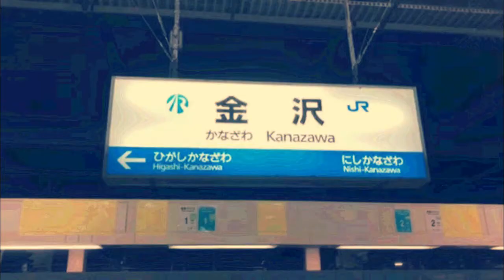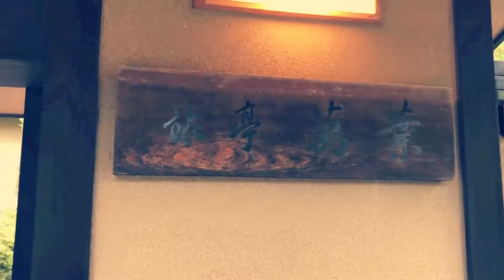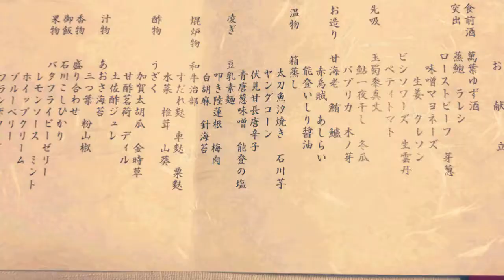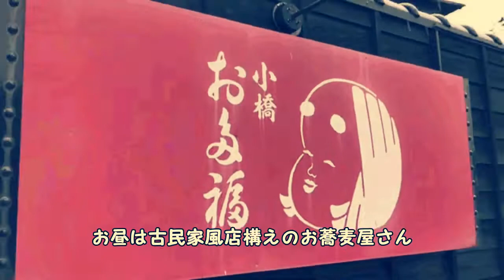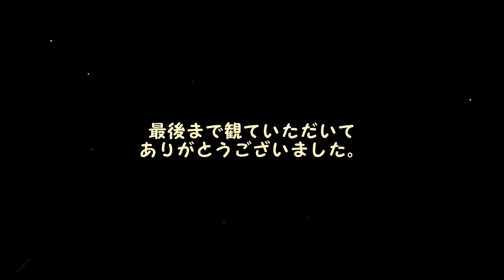1: 【アラフィフ主婦の旅vlog•SUB】石川県金沢市【辰口温泉】旅亭萬葉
47:1年のまとめを見て頂いたら、未公開のメゾネットの1回部分が見れます。
撮れてないと思ってた動画が見つかりました🙇‍♀️

石川県金沢市の辰口温泉【旅亭萬葉】への宿泊
翌日はお蕎麦を食べに。
宿について友達が冷房と暖房間違えて危うく殺されるところでした　笑笑

いつも友達と行く時は3〜5人の旅だけど、今回は2人。本当は3人だったのだが、1人まさかのお熱で、数日前には熱は下がっていたのだが、こう言う時期だから残念な結果に。で2人になった。
ちなみにパンをあげたお友達はまた違うお友達。今回は仕事の為不参加。
でもまぁなんだかんだとやっぱり愉快な仲間たち。
楽しかった。

全く初めて動画編集して楽しかった。動画と動画の切り替わりがまだよくわからず滑らかではない。一瞬黒い画面に切替る。どうやってやるのか。。。課題だ！
あんなに何回も見たのに誤字脱字はあるし。
中々大変だ。